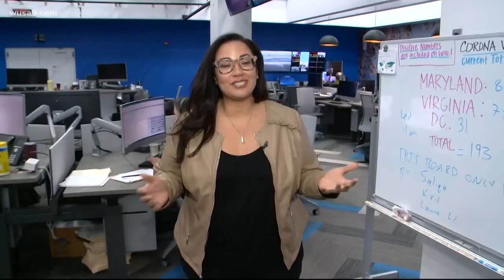How long does COVID-19 last on different surfaces?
Copper, plastic, steel, cardboard and air...how does COVID-19 last and affect them? Let Ariane break it down for you